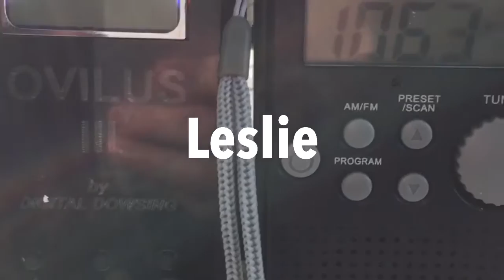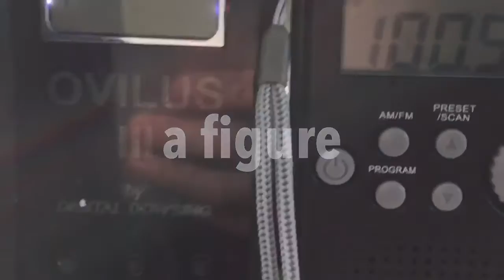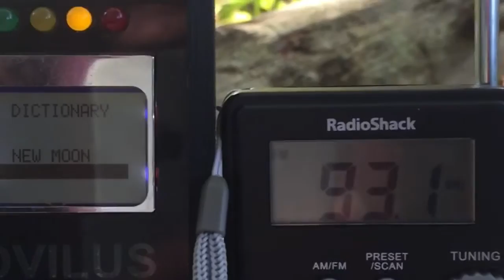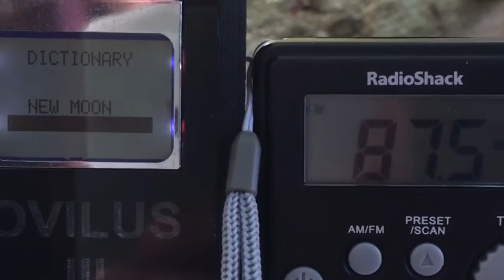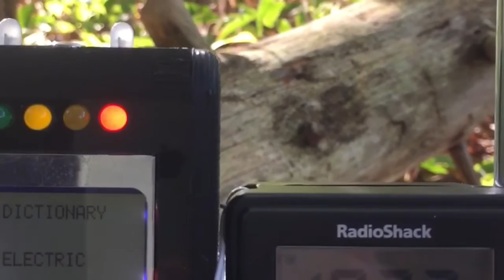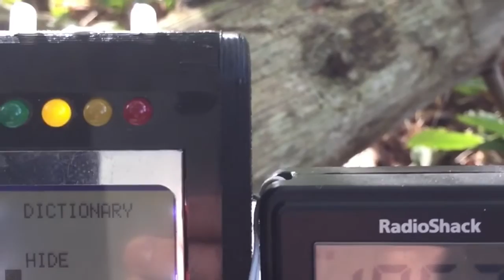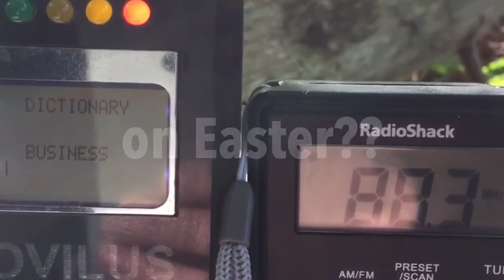"Help them out of purgatory" & threat.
This session was so loaded, it took me a couple hours or more to review and annotate, this is the first clip from the session, which took place on 10/14/16. You can hear a couple of radio interviews bleed through, and while I try to piece out what is spirit and what is radio, it seems to me that spirit also uses words being said in radio interview along with their own words to also communicate messages. There is so much here that is relevant to me personally, including a message at the end regarding my Mother. Wild stuff. This is the first time I've ever heard my children being threatened. I'm not too happy about it. They can threaten me all they like, but they want to threaten my kids?? It's game on. Right after I heard this threat? My son told me his small table that his Xbox One and tv is on moved on it's own.